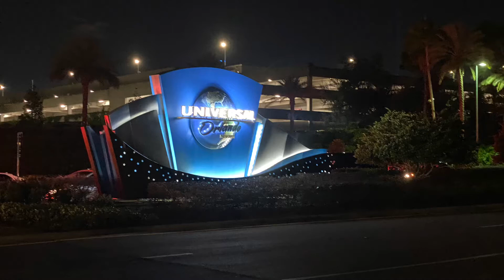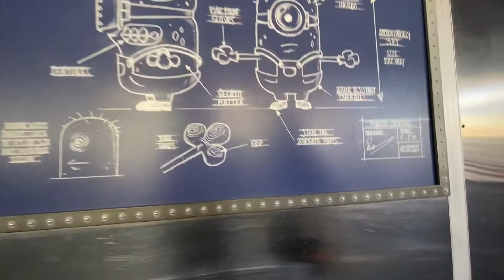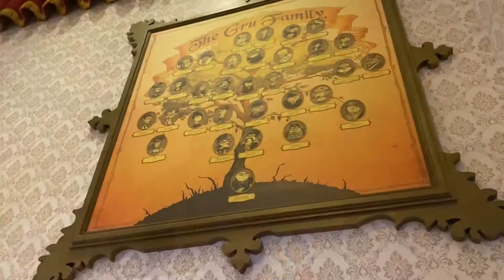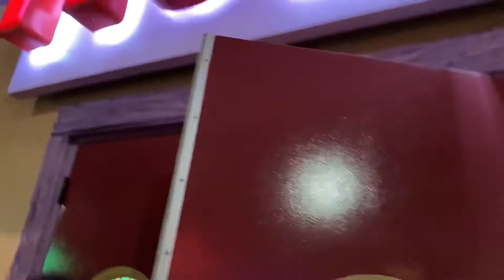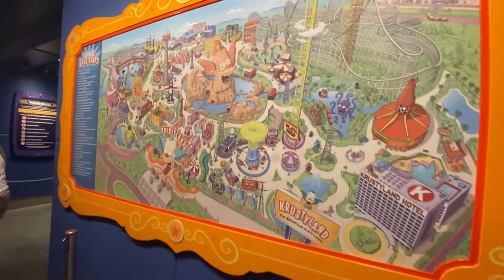UNIVERSAL STUDIOS EM ORLANDO PARTE 2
Continuando a saga da minha viagem para o parque da Universal em Orlando na Flórida, mostrei os melhores momentos, espero que vocês gostem. Valeu!!!